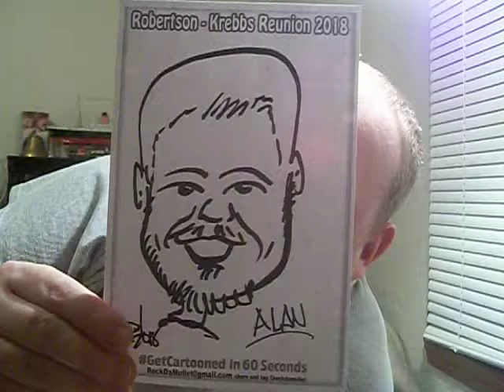The year 2018 in review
I review the year 2018 with all the accomplishments I've done and tell of future plans for the new year 2019